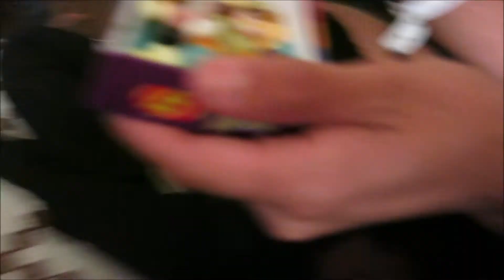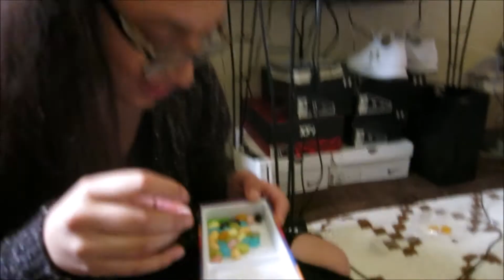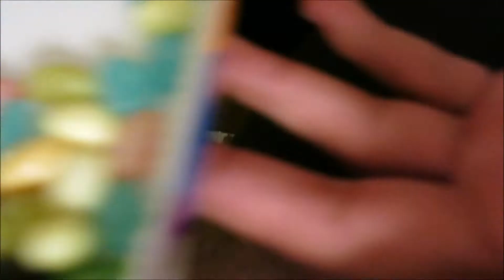Bean Boozled Challenge Part 2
Back with the Bean Boozled Challenge, last time Jransom shot it with the fam now the the whole GBE squad.

Jransom's Instagram -EnticingVocals
Asap's Insta - AsapBabyCholo
Vine - Damon Ransom
Asap's Snaphat - KingofTamales
Jransoms's Snapchat - ChipotleNapkins